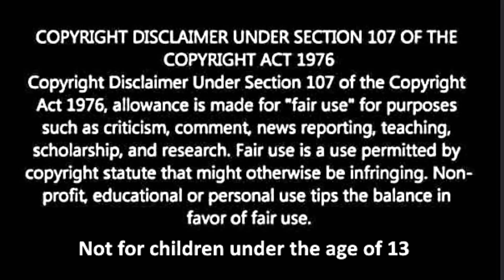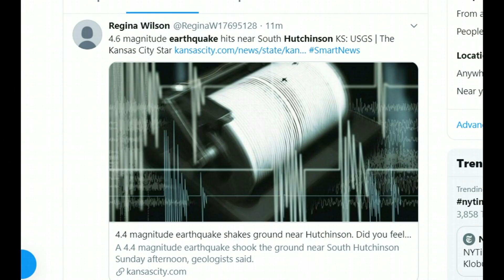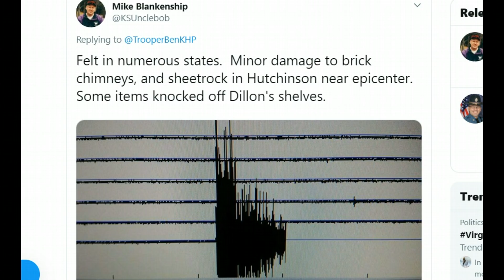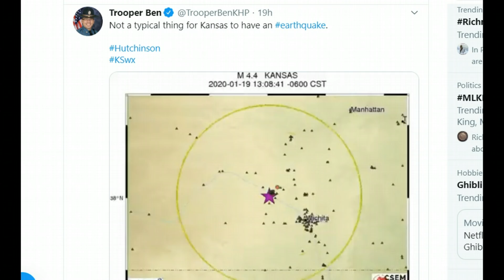M 4.6 Earthquake, Damage in Hutchinson, Kansas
Credit

USGS

KGS Network

Google Earth